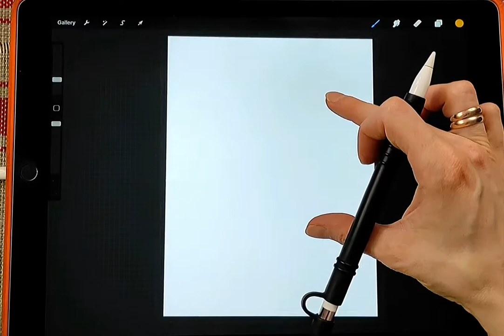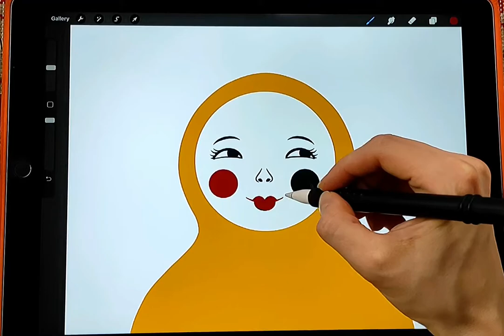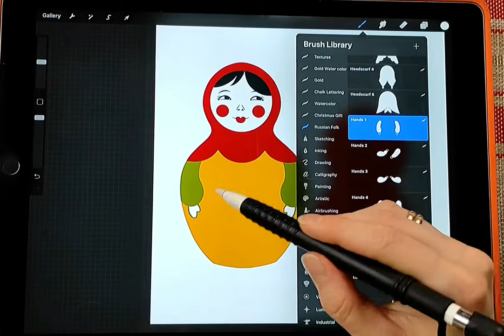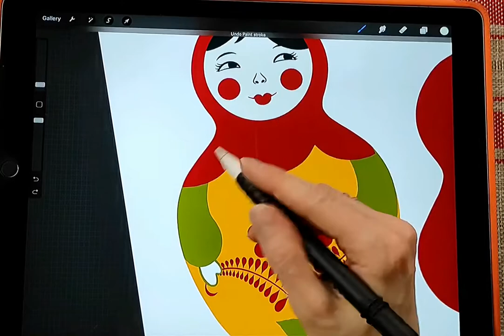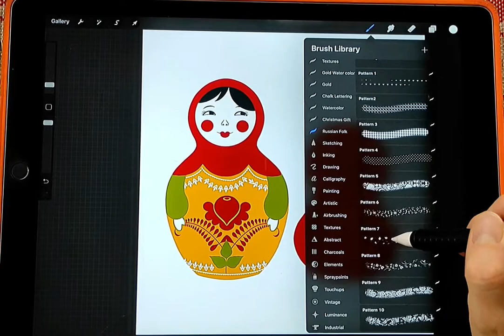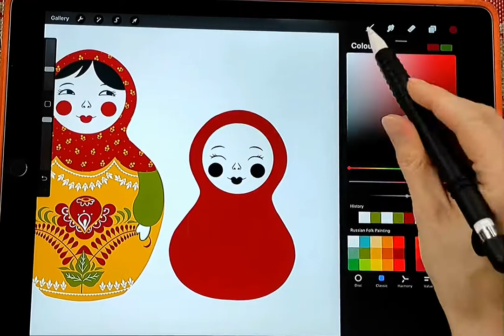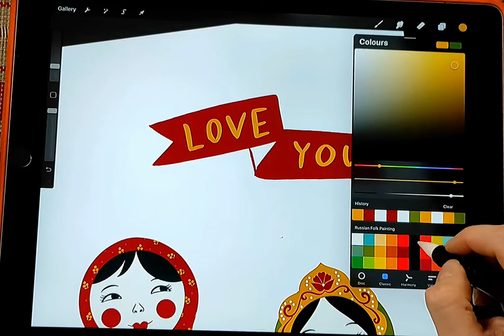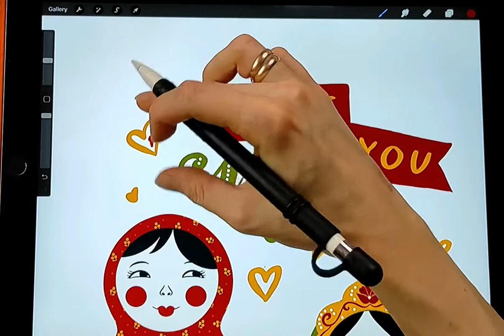Russian folk postcard tutorial in Procreate in Russian